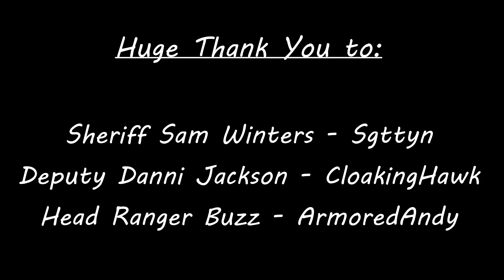Nathan's Jailtime - January 7th 1902 (2023)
After coming forward to Law and confessing he was present when Chief Hummingbird took Mason James, Nathan now waits for the Law (and the Rangers) to decide his fate.